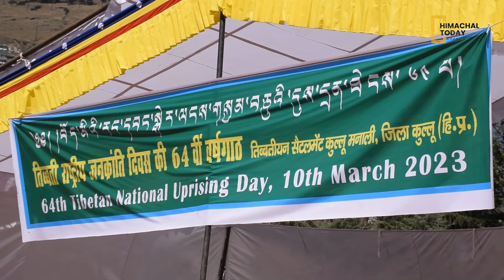कुल्लू में तिब्बतियों ने राष्ट्रीय विद्रोह दिवस पर निकाली रैली